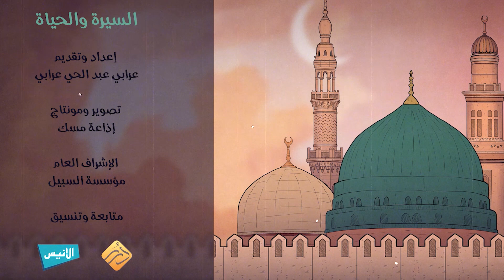السيرة والحياة | الحلقة (27): ما بالُ الأنصار؟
في موقف نادر الحدوث، شعر بعض الأنصار بشيء في قلوبهم تجاه توزيع النبي صلى الله عليه وسلم غنائم حنين، فبعد أن نال الجميع قسمته بدأ النبي بتوزيع سهم المؤلفة قلوبهم على مسلمي الفتح من سادة مكة، وهو ما أحزن عددا من الأنصار، فكيف تعامل النبي مع ذلك؟
هذا ما سنقف عنده في حلقتنا الجديدة من

متابعة طيبة

إعداد وتقديم: عرابي عبد الحي عرابي

السبيل على منصات التواصل الاجتماعي:
فيسبوك

بودكاست السبيل على:
جوجل بودكاست